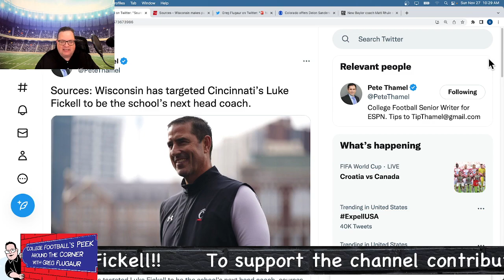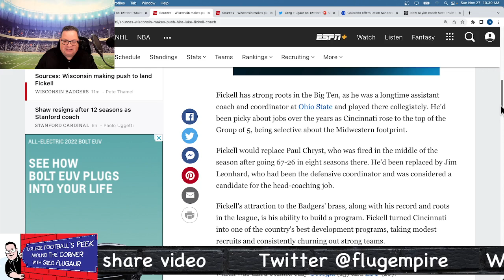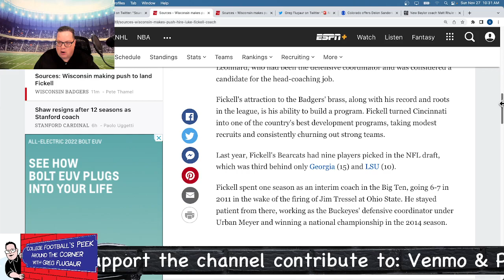EP 99: Luke Fickell to Wisconsin? Emergency Episode!!!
Holy Smokes!! Pete Thamel of ESPN reporting Wisconsin is pushing to hire Cincinnati Head Football Coach Luke Fickell in next 48 hours!!!